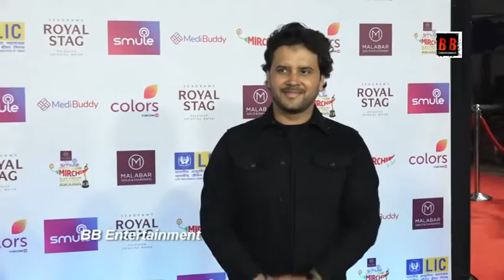Javed Ali At Mirchi Music Awards Red Carpet Event